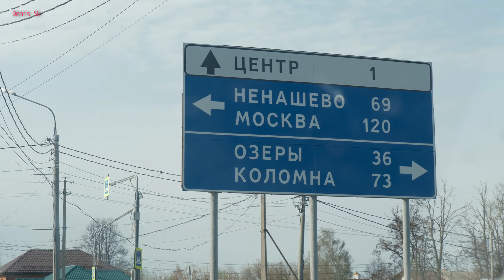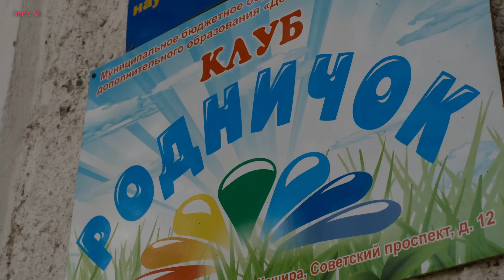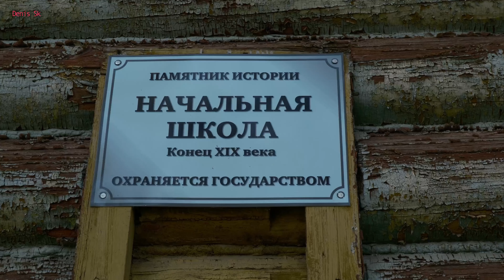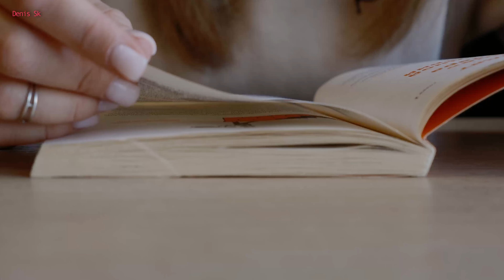Поездка в Каширу | Fujifilm X-S20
Съездили в Каширу. Старинный купеческий город на реке Оке в 90 км. от Москвы. Один из старейших городов в Московской области. Были в Кашире последний раз лет 9 назад. Тогда город представлял собой печальное зрелище. А сейчас мы были приятно удивлены. Прогулка по городу и тест камеры Fujifilm X-S20. Снято с объективом Fujinon 15-45  |  4K.